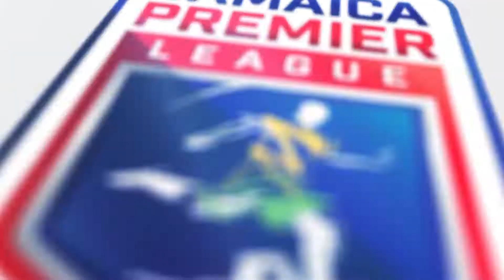JPL MATCHDAY 11 TIVOLI GARDENS FC vs MOLYNES UNITED FC PROMO SMAX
Match Day 11 FIXTURE PROMO - TGFC vs MUFC
Powered By: @DigicelJamaica